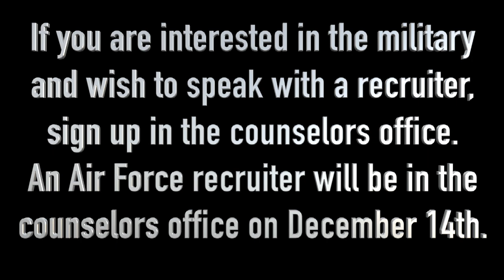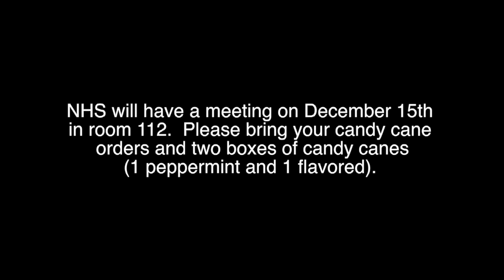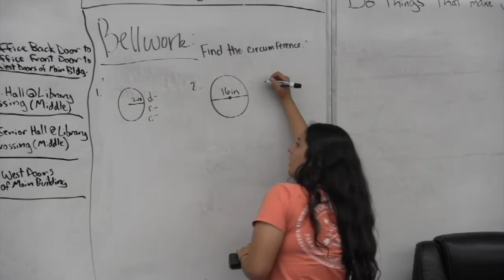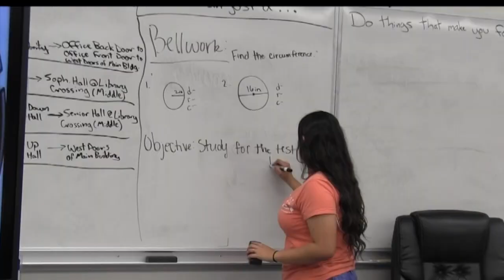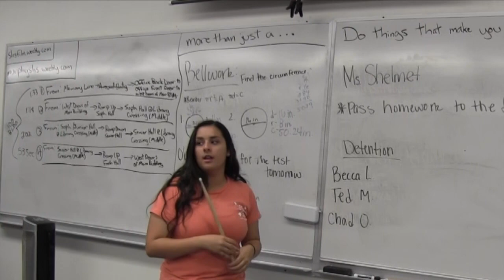Daily Show Wednesday 12.13.17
This video is about Daily Show Wednesday 12.13.17